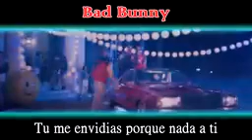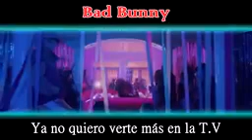Bad Bunny VS el conejo bugs bonni